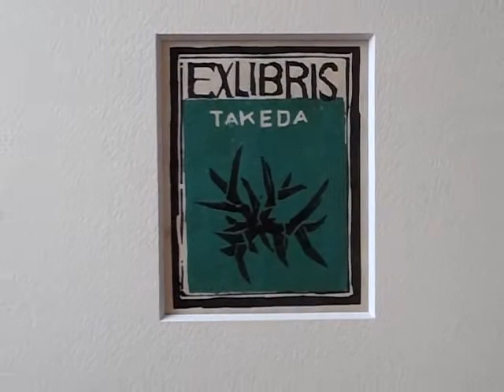武田由平 たけだよしへい 木版画蔵書票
作家名：　　　　　　　　武田由平

作品名：　　　　　　　　　（蔵書票）
技法：　　　　　　　　　 　木版
作品サイズ：　　 　　　　8.5×6.5cm
マットサイズ：　　　　　　 25.4×20.3cm
サイン：　　　　　　　　　 版上サイン
作品の状態：　　　　　　わずかにシミあり。
　　　　　　　　　　　　マット付

梱包送料は一律 500円

◆作家の紹介／武田由平（たけだよしへい、1892〜1989）は岐阜県高山市生まれ。1929年（昭和4年）に大分県立中津中学校（現中津南高校）の美術教師として赴任します。教師として美術教育に情熱を注ぐ傍ら、版画の創作活動に励み、作品を「文展」「日展」に出品するなど日本版画協会、新版画集団の一員として活躍しました。彼の活動は、中津を中心に大分の美術界発展に大きな功績を残しています。

蔵書票（ぞうしょひょう）ないし書票（しょひょう）は、本の見返し部分に貼って、その本の持ち主を明らかにするための小紙片。より国際的にはエクスリブリス（Exlibris、「だれそれの蔵書から」という意味のラテン語）と呼ばれる。英語ではbookplate。

図と一緒にExlibrisという言葉と蔵書の持ち主（票主）の名前が画面に入れられることが多い。古くは紋章や肖像画に個人のモットーを書き入れた図案が好まれたが、票主の職業や故郷を示す絵柄、本や書斎に関する絵柄など多様な図案が用いられている。版種も、銅版画、木版画、リノカット、石版画、孔版など様々である。著名な芸術家の手によるものもあり、美術品として収集の対象にもなっている。